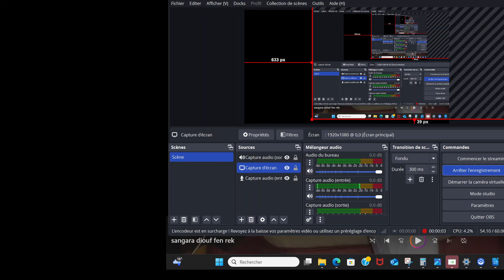CHEIKH MOUSSA DIAGNE AK KATHIEU YOU TANGUE DIEPP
Comprendre le monde de l'islam d'aujourd'hui